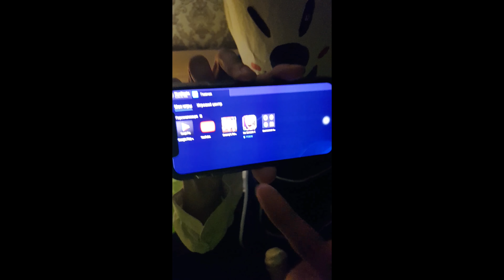МОРОЖЕНШИК 4 в реальной жизни - Ice Scream 4